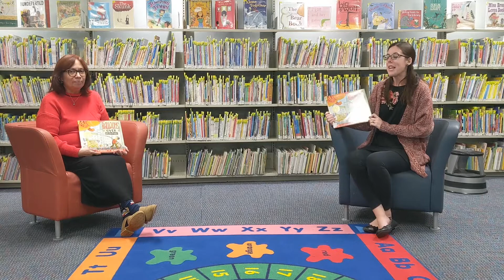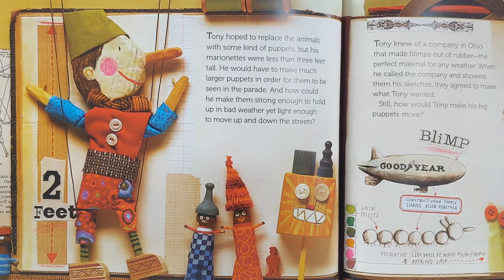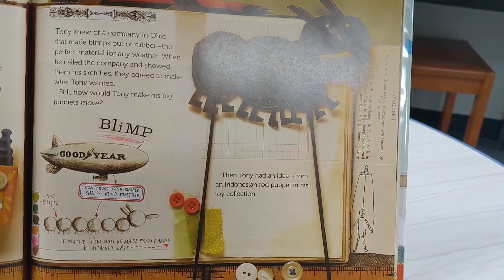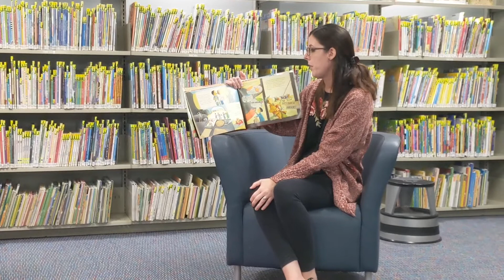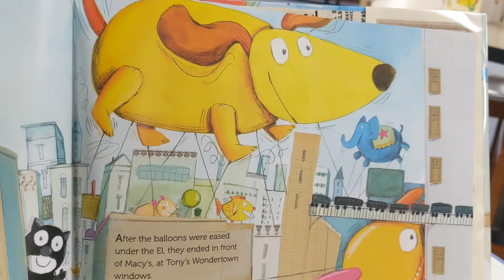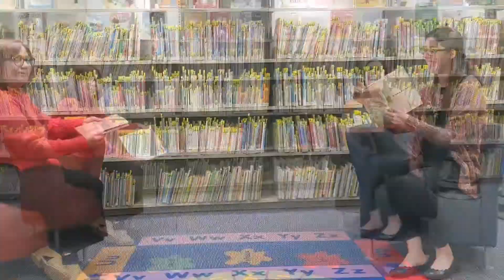PMLIB | Storytime: Balloons Over Broadway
Listen as Miss Joyce and Miss Elaine read the story of the puppeteer of the Macy's Parade.